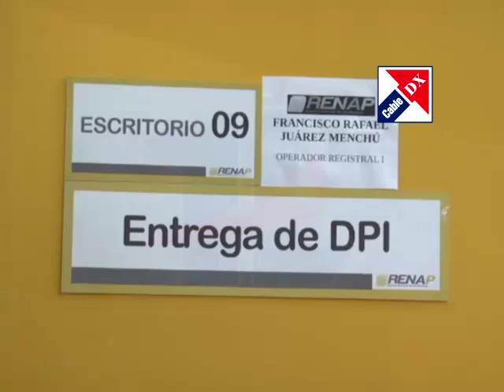RENAP continúa con labores normales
La Corte de Constitucionalidad respaldó al RENAP, con un amparo provisional de manera que los servicios se han restablecido y continúa con labores pese a limitaciones por la alta demanda de documentos personales de identificación.